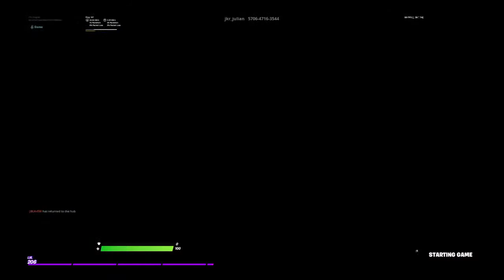Playing duos stream snipe me